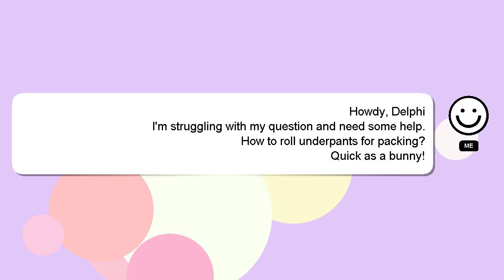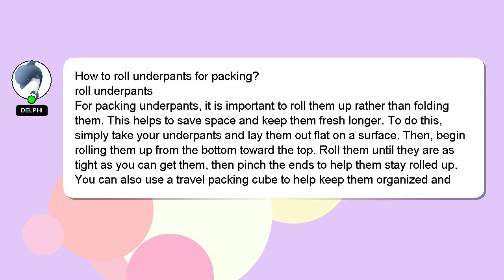How to roll underpants for packing?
Allow me to introduce myself briefly, Good day, I am Delphi. I can assist you in answering your queries. - How to roll underpants for packing?

A 'heart' from me will indicate my appreciation for your answer.

*2 What we are experimenting :*